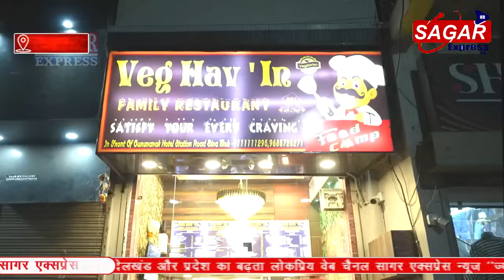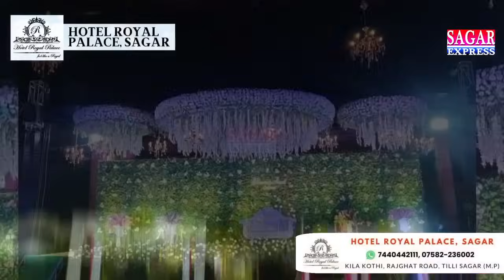माता रानी के दरवार में बोली जनता राहुल लोधी बिकाऊ हे-जनता से सीधी बात सुने -दमोह लोकसभा